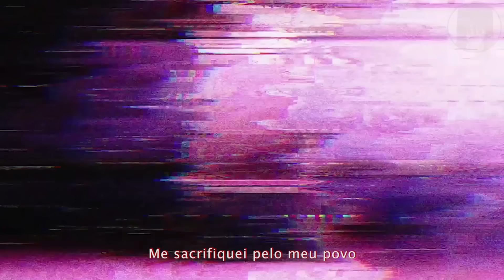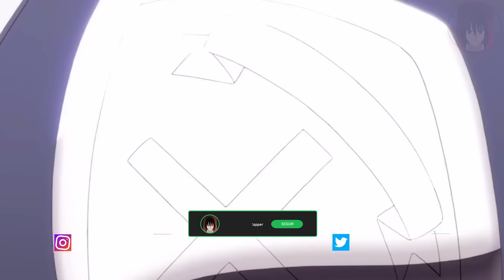Anos Voldigoad | Só existe um rei demonio! (Maou Gakuin)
Produção:
Instrumental,Voz, Letra,Edição, Mix/Master, por: Apolo(@Apolo.Oficial_)
Thumb: (@gabriel_4rt)

''Se você quer alguma coisa lute pra conquista-la, porque
nós somos a motivação que temos, e quem não tem medo de cair
também não pode ter medo de voar'' S2